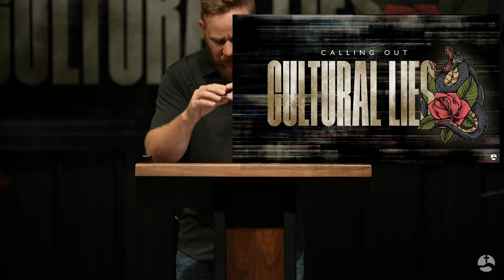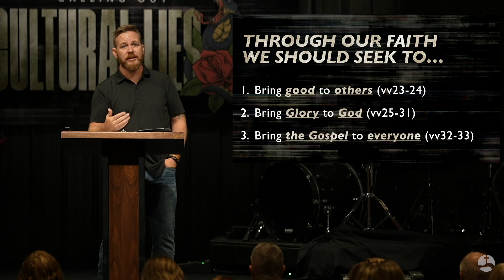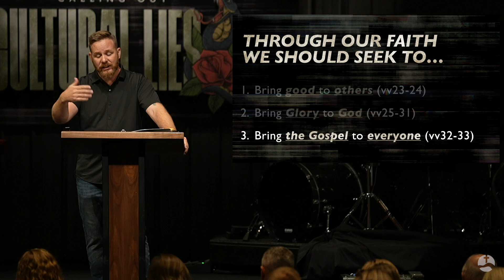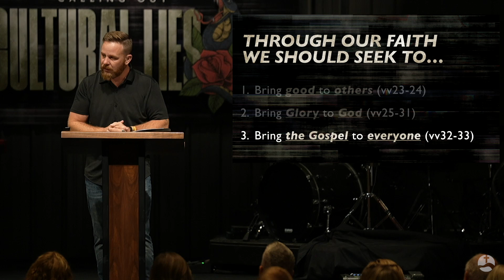Calling Out Cultural Lies - The Lie of "As Long As It Doesn't Hurt Someone Else"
On September 15, 2024, Pastor Ryan Kimmel continued the sermon series "Calling Out Cultural Lies", focusing on the prevalent moral standard: "As long as it doesn’t hurt someone else." Drawing from 1 Corinthians 10:23-33, Pastor Ryan challenged this notion, arguing that it promotes selfishness and a lowest-common-denominator ethic. Instead, Christians are called to a higher standard: to live for the glory of God and for the good of others. Our actions, as followers of Christ, should seek to benefit our neighbors and reflect God’s goodness, rather than simply avoiding harm.